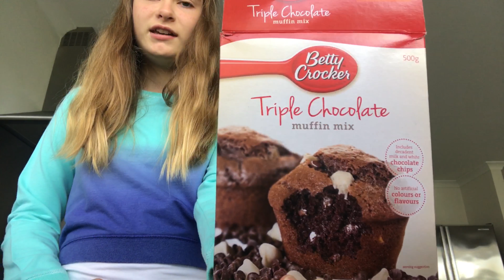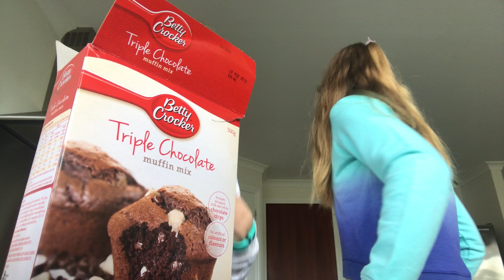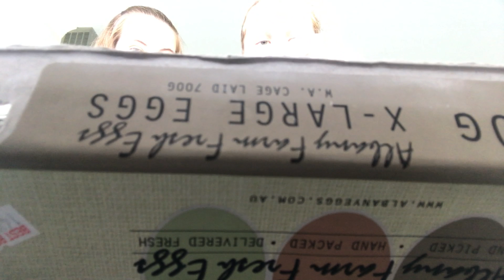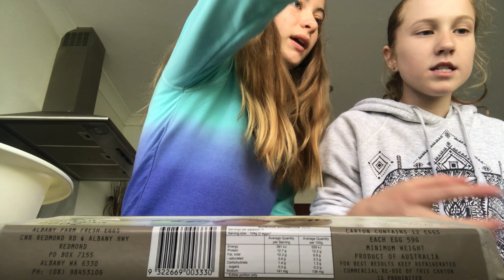Making Triple Chocolate Muffin's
Today we decided to make Triple Chocolate Muffins
Yum
Please leave comments of some video ideas that you would like us to do.